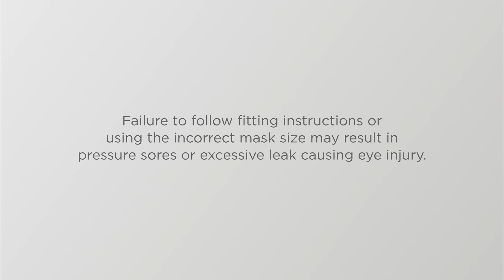Getting the Right Fit with the F&P Solo CPAP Mask - Visit CPAPX.COM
The revolutionary F&P Solo Nasal Pillow Mask brings an impressive array of technologies together to create a simple, intuitive CPAP/BiPAP mask that is comfortable, elegant and easy to wear.

 Solo can be put on and taken off with just one hand and adjusts instantly for a custom fit. Throughout the night Solo dynamically responds to movement and pressure changes to maintain fit without additional adjustments, pinching or leaks.